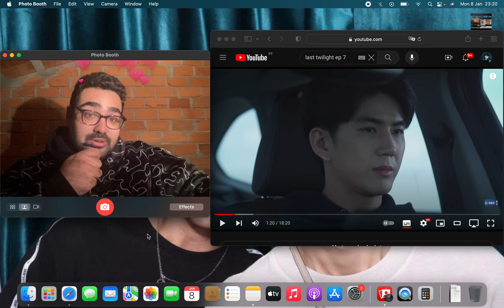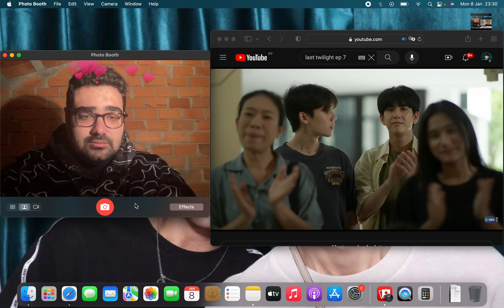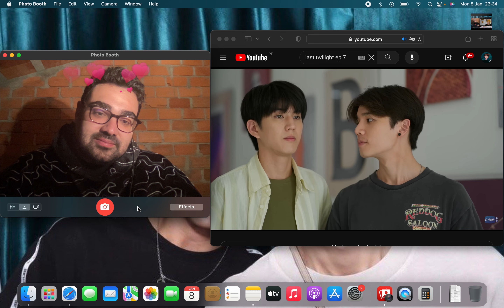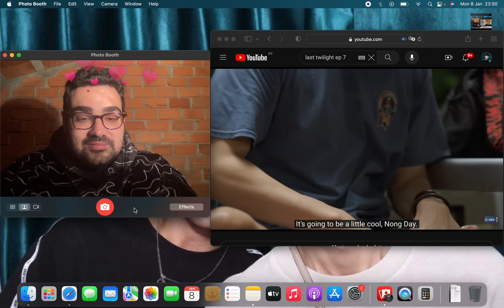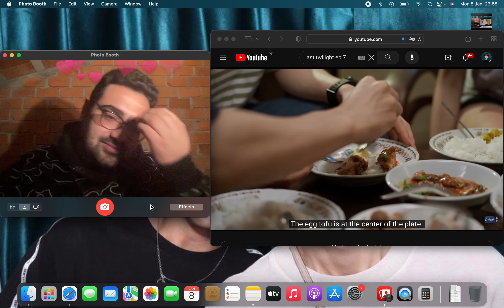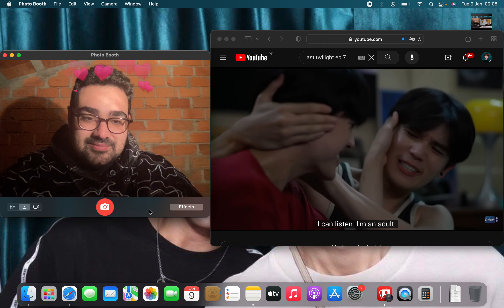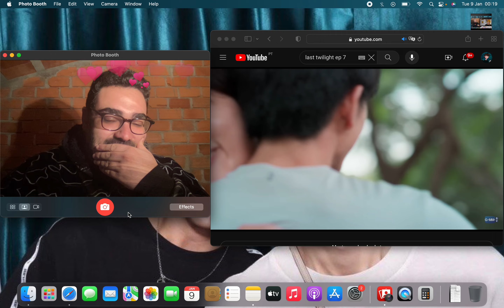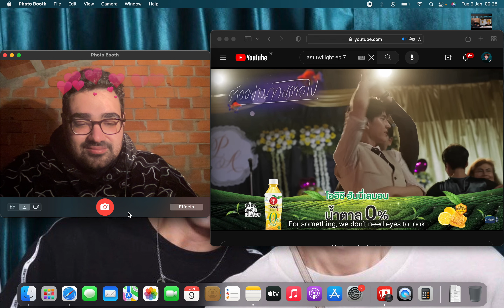Last Twilight ภาพนายไม่เคยลืม | EP.7 | REACTION - TAECHIMSEOKJOONG (HOW AM I GONNA SURVIVE THIS?)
It really means a lot, until next time. Take care!